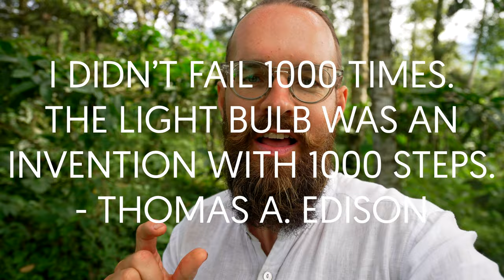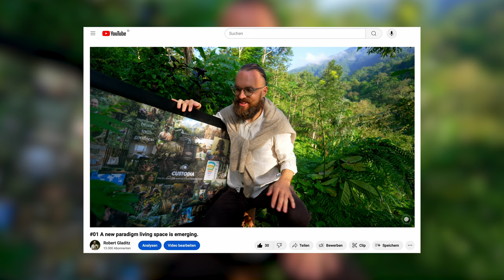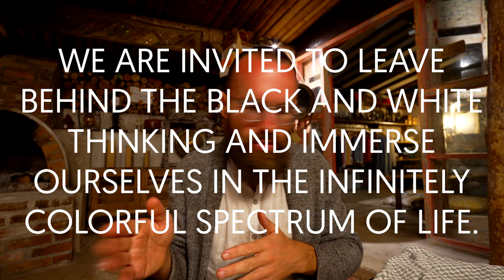#24 When determination and surrender make a baby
This is an invitation to transcend the black and white thinking that is so present nowadays. "Either - or?" may get replaced by "both".
I'm practicing every day to deepen my capacity for holding these dialectics - it is quite challenging. But so needed.